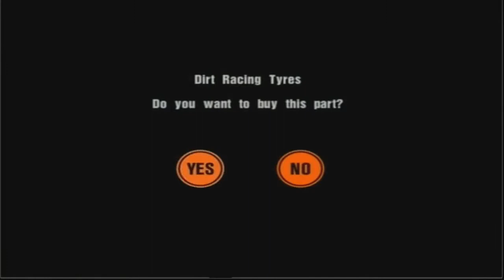Gran Turismo 3: A-Spec Прохождение часть 14 "Раллийные чемпионаты"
В этой серии мы начнём проходить раллийные чемпионаты.